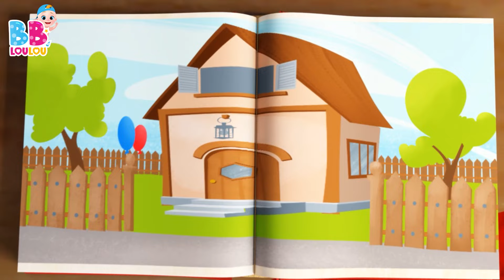Choubidoudou 🤱- Les Compilations de Chansons pour Enfants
Bienvenue dans le monde merveilleux des comptines pour bébé ! Découvrez "Choubidoudou", une chanson pleine de douceur et d'affection qui célèbre l'amour et les câlins.

Dans cette adorable comptine, les paroles expriment les sentiments d'amour qui accompagnent les petits tout au long de la journée. Que ce soit le matin, l'après-midi ou le soir, l'amour est toujours présent, même sous la pleine lune.

Rejoignez-nous maintenant pour cette expérience musicale pleine de tendresse. Regardez nos vidéos captivantes et éducatives inspirées de "Choubidoudou", où les enfants pourront chanter, danser et exprimer leur affection de manière ludique. C'est l'occasion idéale d'encourager leur développement émotionnel et leur lien affectif avec leurs proches.

Nous vous invitons à cliquer sur la vidéo ci-dessous et à partager des moments de douceur avec "Choubidoudou". Vous verrez des sourires radieux et des éclats de rire remplir la pièce. Rejoignez-nous dès maintenant et laissez la magie des comptines pour bébé vous envelopper d'amour et de joie.

📋Paroles
Choubidoudou guili guili
Choubidoudou youpi.
Je t’aime toi x2

Je t’aime tous les matins.
Et tout l’après-midi.
Je t’aime aussi tous les soirs.
Et sous la pleine lune.

Choubidoudou guili guili
Choubidoudou youpi.
Je t’aime toi.

Tu sais que je t’aime ! Ah, ah, ah !

Choubidoudou guili guili
Choubidoudou youpi.

Et tout l’après-midi.

Choubidoudou guili guili
Choubidoudou youpi.
Je t’aime toi.

00:04 - Choubidoudou
01:38 - Bee, bee, mouton noir
02:45 - Petit Chat, Petit Chat
04:17 - Passe ma cherie
05:49 - Un gateau
06:46 - Enroulez le fil
08:33 - Sons d'animaux
10:41 - Mon petit loup
12:52 - La chanson de l'alphabet
14:43 - Les Petits Poissons Dans l'Eau
16:48 - Une poule sur un mur
18:34 - Ce petit cochon
20:20 - Meunier tu dors
21:55 - Hickory dickory dock
24:20 - Faisons un cupcake
26:53 - Ma petite abeillie
28:34 - On s’amuse et on va jouer
31:04 - Mon nounours
33:00 - Le Pont de Londres s’effondre
34:42 - Cinq petits singes
36:56 - Lave tes mains
38:55 - Dix au lit
41:22 - Pirouette, cacahuete
43:28 - Cocorico
44:54 - Les lapins endormis
46:46 - Joue a Cache-Cache
48:34 - Ah! Les Crocodiles
50:54 - Alouette, gentille alouette
52:41 - Sur le pont d`avignon